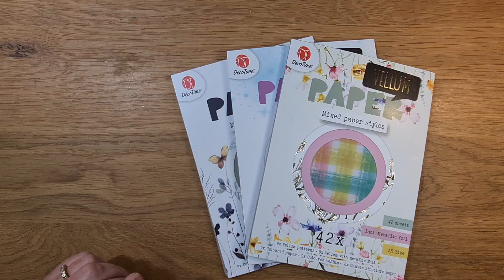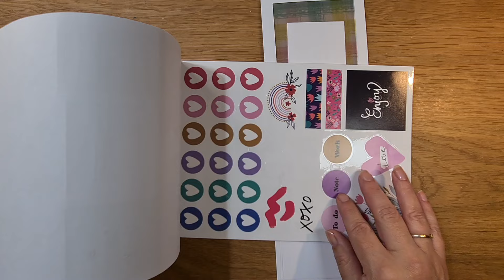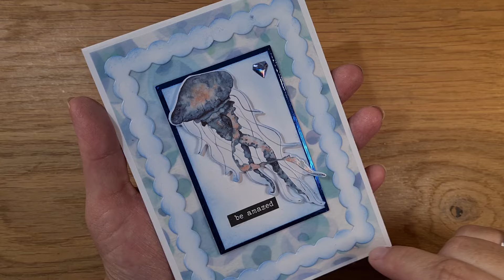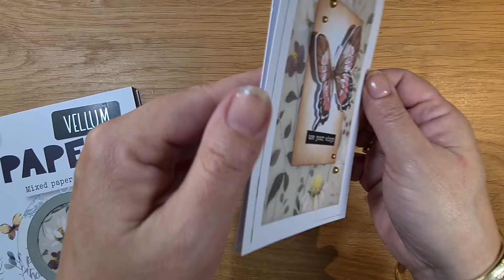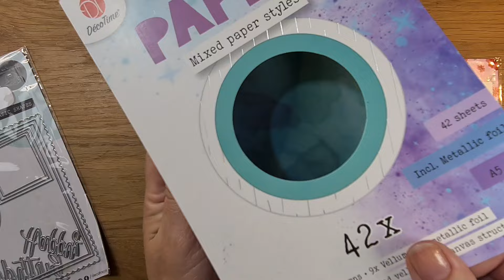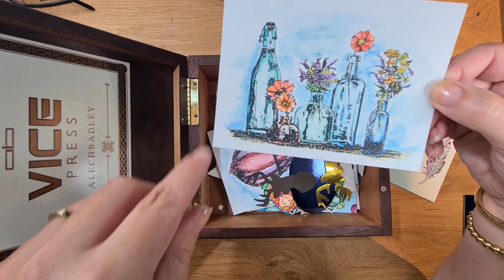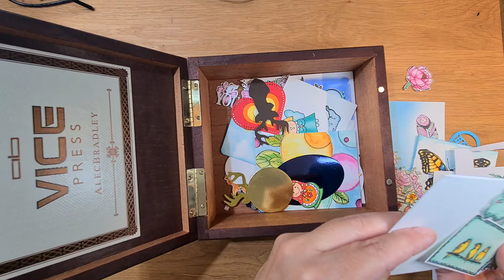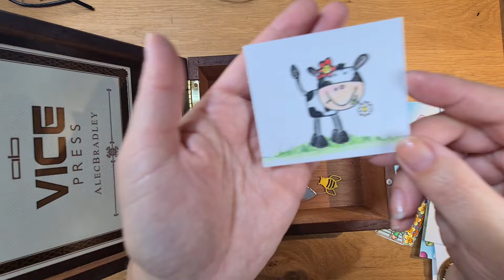Kaarten met vellum uit de blokken van decotime van de action 🤩 Een paar tips en een vraag 😉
Hai allemaal,

In deze video een aantal eenvoudige ideeën om het vellum uit de blokken van decotimecrafts te gebruiken. Ook heb ik een vraag aan jullie. Tijdens het opruimen van mijn hobbyspullen kwam ik zowaar een soort van 'schat' aan leuke dingen tegen. Laat mij in de opmerkingen gerust weten of je het leuk zou vinden dat ik iets ga doen met mijn 'gevonden schat'. Daarnaast zal ik zeker ook werken met het nieuwe materiaal uit een eerdere shoplog 😉

Bedankt voor het kijken, voor jullie support en jullie lieve reacties!
Lieve groet,
Sandra